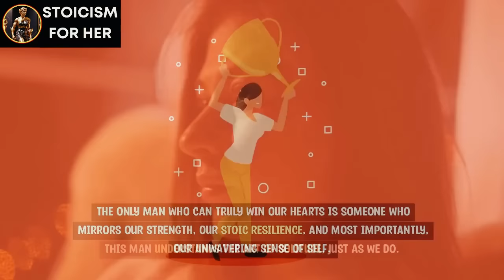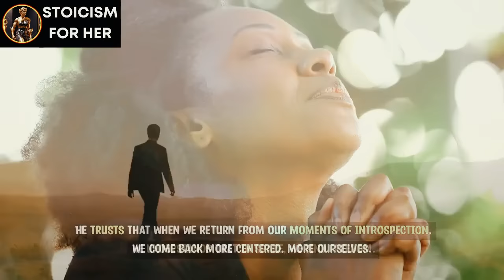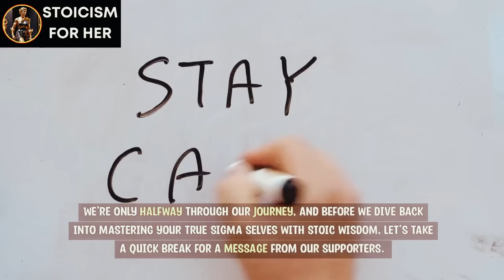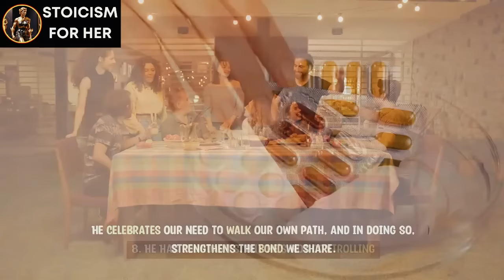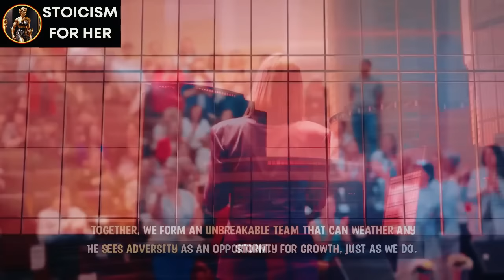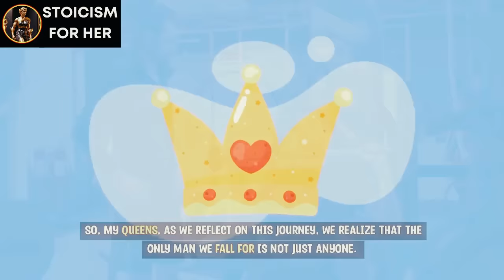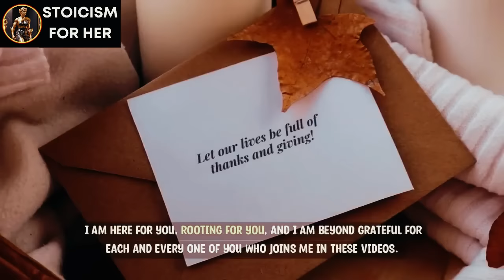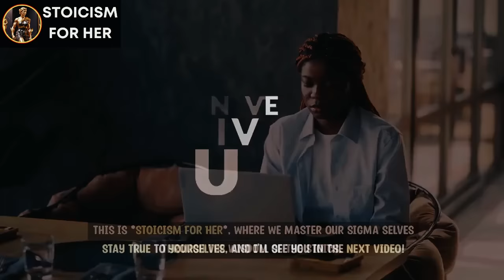👑 The ONLY Man Sigma Females Will Fall For